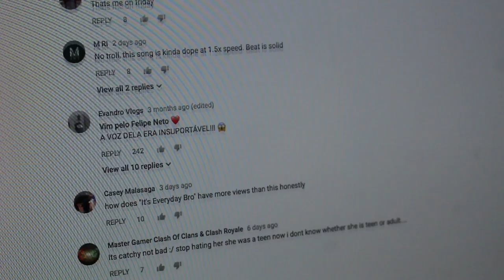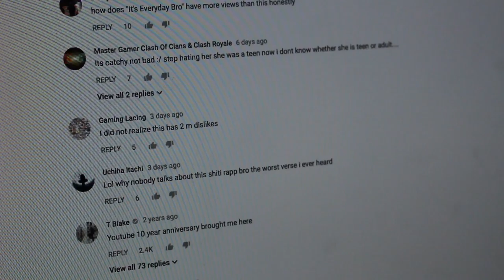fluffy news cyber bulling kyle